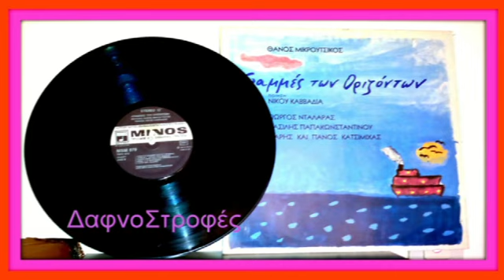WILLIAM GEORGE ALLUM - ΒΑΣΙΛΗΣ ΠΑΠΑΚΩΝΣΤΑΝΤΙΝΟΥ ( Θ. ΜΙΚΡΟΥΤΣΙΚΟΣ -Ν. ΚΑΒΒΑΔΙΑΣ)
Το 1991 κυκλοφορεί ο δίσκος του Θάνου Μικρούτσικου "Γραμμές των Οριζόντων" με όλα τα τραγούδια από τον "Σταυρό του Νότου" σε νέες εκτελέσεις και με την προσθήκη έξι ακόμα μελοποιημένων ποιημάτων του Νίκου Καββαδία ,με ερμηνευτές τους Γιώργο Νταλάρα, Βασίλη Παπακωνσταντίνου, Χάρη και Πάνο Κατσιμίχα και τον ίδιο τον συνθέτη και με τις πωλήσεις να ξεπερνούν τις  80.000 αντίτυπα. Δώδεκα χρόνια μετά το δίσκο ''Σταυρός του Νότου'', δεν αποτελεί ούτε μία επανέκδοση εκείνων των τραγουδιών, ούτε μία ''συμπληρωματική εκδοσή τους'' ούτε μία ἐνορχηστρωτική ανανέωσή τους.

Στίς ''Γραμμές των Ὁριζόντων'' αποτυπώνεται, με τον καλύτερο δυνατο τρόπο, ο βαθύτερος δεσμός που συνδέει τον Μικρούτσικο με την ποίηση Καββαδία, μία εσωτερική σχέση που υπερβαίνει την, συνήθως, μονόδρομη και παραδοσιακη σχέση συνθέτη και υλικού προς μελοποίηση.Ο δίσκος αυτός δεν είναι απλώς το αποτέλεσμα μίας κοπιώδους εργασίας δύο μηνών στο στούντιο αλλά είναι το αποτέλεσμα μίας ευτυχισμένης στιγμής. Μουσικοί από πολλούς χώρους (λαϊκοί, κλασικοί, μουσικοί του αυτοσχεδιασμού), συνδέθηκαν μεταξύ τους μ᾿ έναν ανεξήγητο, μ᾿ ένα μαγικό τρόπο.

Ο συνθέτης αναφέρει ''Ξεκίνησε 1,5 χρόνο μετά την έκδοση του ''Σταυρού του νότου'', δηλαδή, εκεί γύρω στα τέλη του ’80, αρχές του ’81, όταν άρχισα να παίζω 2-3 τραγούδια διαφορετικά απ’ ότι ήταν στο δίσκο. Τα δοκιμάζαμε με την ορχήστρα, δεν ξέρω ποιο ήταν το αρχικό έναυσμα, ξαφνικά μας κάθισε ο ''Federico Garcia Lorca'' ως μια ρυθμική ροκ μπαλάντα και την παίξαμε. Κι από το ''Lorca'' του δίσκου ως το ''Lorca'' του ’81 υπήρχε μια πολλή μεγάλη διαφορά. Ακολούθησε το ''Kuro Siwo'' , όπου άρχισα να αλλάζω τη μελωδία τραγουδώντας το και να βάζω αυτοσχεδιασμούς, ελεγχόμενους όμως, μετά από πρόβες. Το ’84, λίγο μετά το Πάσχα, σε συναυλίες σε 15 πόλεις της Μακεδονίας, παίζαμε 6 κομμάτια το δίωρο! Τα τρία απ’ αυτά ήταν από το ''Σταυρό του νότου'', το ''Kuro Siwo'', το ''Μαχαίρι'' και το ''Federico Garcia Lorca''και κράταγαν 52 λεπτά! Όλο το πρώτο μέρος του προγράμματος! Απίστευτο! Και, σιγά-σιγά, προστίθεντο αυτοσχεδιασμοί, άλλαζαν αρμονίες, σε άλλα μεταβαλλόταν λίγο το μελωδικό υλικό κι αυτό το αποτέλεσμα δεν κλωτσούσε ως προς το κείμενο και την αρχική μορφή. Δεν ήταν, δηλαδή, άλλη μελοποίηση, αλλά η συνέχεια σε μια εξελικτική διαδικασία.  Έτσι ήρθαν οι ''Γραμμές των οριζόντων'' το ’91, μαζί με την προσθήκη κάποιων τραγουδιών,  όπου έγιναν όχι μόνο αποδεκτοί, αλλά η γενιά της δεκαετίας του ’90, το εισέπραξε σαν έργο της εποχής εκείνης''.
Οι ζωγραφιές του εξωφύλλου είναι της Σεσίλ και της Κωνσταντίνας Μικρούτσικου.